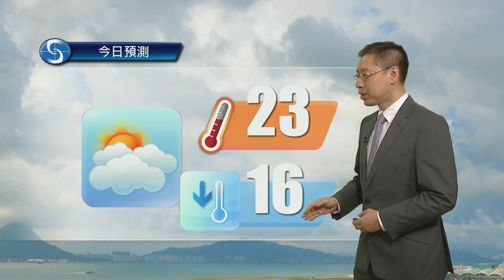早晨天氣節目(03月20日上午7時) - 科學主任楊國仲